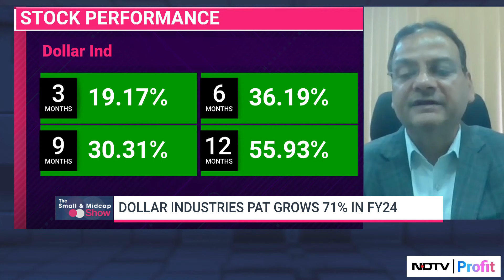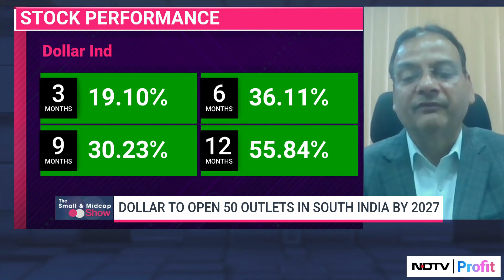'To Increase Revenue Contribution To 33% By FY26': MD Dollar Industries Gupta On Expansion Plans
Vinod Kumar Gupta, Managing Director - Dollar Industries gives insights on their future growth plans and their 'Project Lakshya' which will be launched in MP, Jharkhand, Himachal in FY24-25.